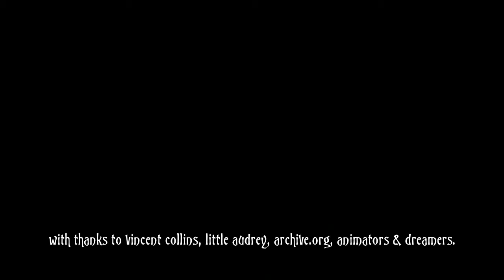Dinosaur Soup - The Suns Of Albert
Dinosaur Soup by Edinburgh's psychedelic voyagers The Suns Of Albert